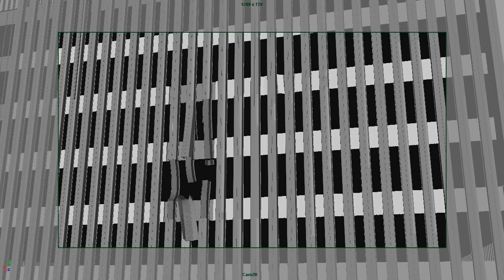R Corner dmm h